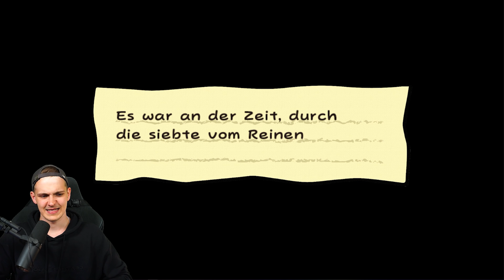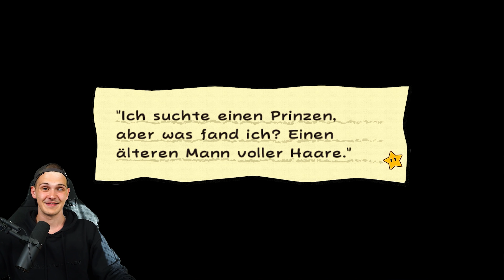Super Paper Mario Ultra HD #28 💫 Zurück zu den Toten? (Kapitel 7-1)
Huebi spielt Let's Play Super Paper Mario Ultra HD in 4K. SuperPaperMario Wii.

Ein persönliches Danke für den großartigen Support per Kanal-Mitgliedschaft (5€ +) geht an:

- Soyeon Camora 🔥🔥🔥
- lord_ryoma 🔥🔥🔥
- HUE Nicolas NP 🔥🔥🔥
- kontinuumshypothese 🔥🔥
- Nick19Games 🔥
- HUE*Chris Schi 🔥
- bryan_stein99 🔥
- JoFluri 🔥
- HUE_dave 🔥
- DarkMessias 🔥
- TheGermanToad 🔥
- MarcMitC 🔥
- hue_Dark sun 🔥
- moody midnight 🔥